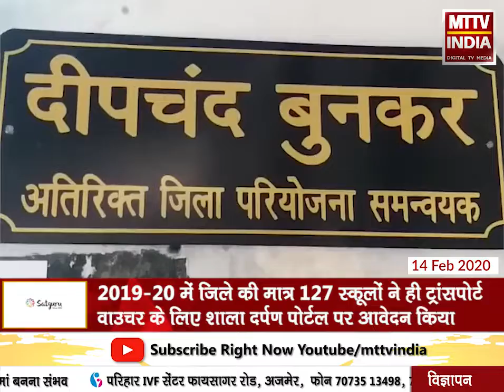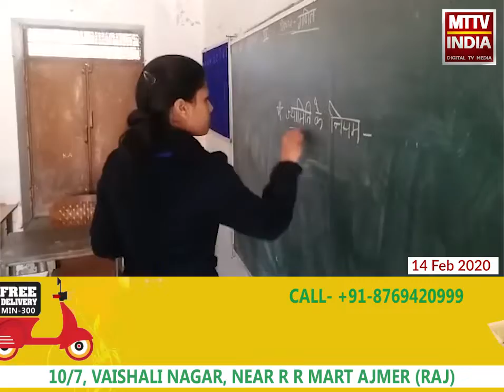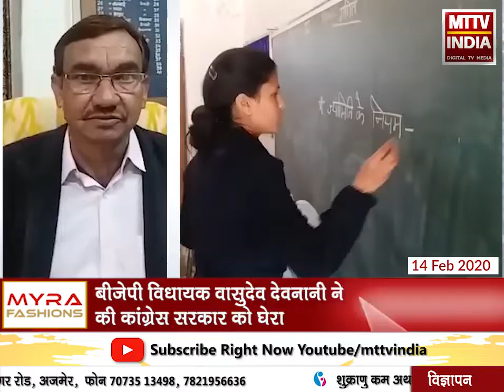AJMER NEWS | गरीब बच्चों के हकों पर शिक्षा विभाग की लापरवाही का दंश | MTTV INDIA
गरीब बच्चों के हकों पर शिक्षा विभाग की लापरवाही का दंश
ट्रांसपोर्ट वाउचर योजना को किया बर्बाद
2019-20 में जिले की मात्र 127 स्कूलों ने ही ट्रांसपोर्ट वाउचर के लिए शाला दर्पण पोर्टल पर आवेदन किया
लेकिन सिस्टम की बेरुख़ी ऐसी कि ट्रांसपोर्ट वाउचर की राशि का भुगतान अब तक नहीं हुआ
बीजेपी विधायक वासुदेव देवनानी ने इस मुद्दे पर प्रदेश की कांग्रेस सरकार को घेरा
कांग्रेस सरकार बनने के बाद शिक्षा पूरी तरह बेपटरी हुई : वासुदेव देवनानी